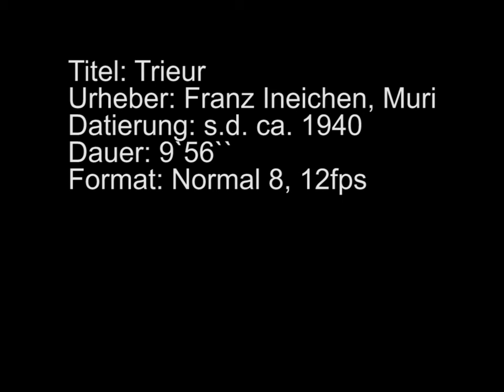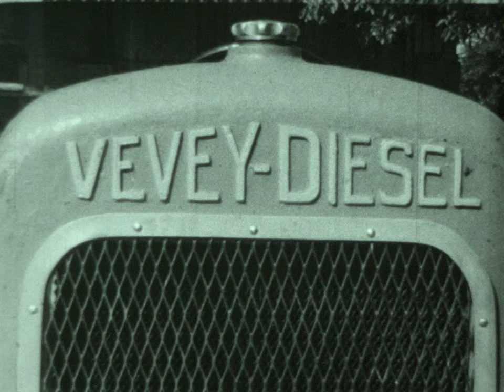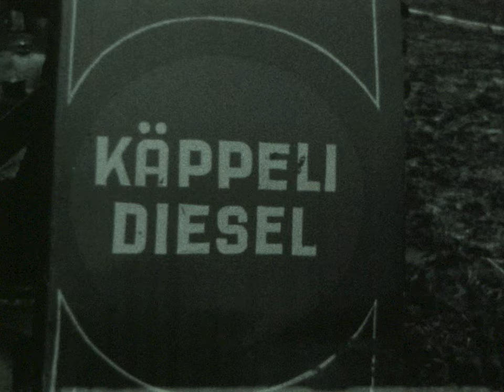Stiftung Trieur (Schweiz, ca. 1940)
Stiftung Trieur
Schweiz, ca. 1940

Vorführung verschiedener Traktortypen bei verschiedenen Tätigkeiten: Adhäsionsprüfung an der landwirtschaftlichen Schule Strickhof, Traktoren in der Stadt Luzern, Traktoren mit Holzvergaser auf einer Landstrasse, Anhänger ziehend, Wendemanöver eines Vevey-Traktors, Demonstration eines Motors, Traktoren mit verschiedenen Rädern im Acker, Pferd beim Ziehen eines feststeckenden Traktors, Starten eines Käppeli-Traktors, Traktoren beim Ziehen von Pflügen und Eggen, ein Geländefahrzeug im Feld und Wald, Pferdehufe beim Ziehen, Fusssteuerung einer Maschine, Traktoren beim Ziehen eines Heuwenders.